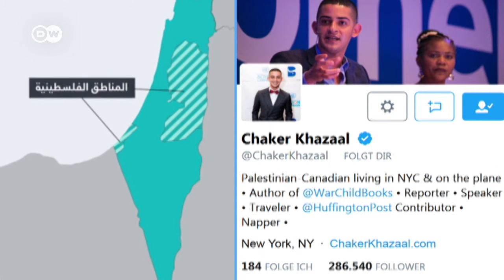شاكر خزعل (فلسطين): بحثت عن قبر جدي حتى وجدته و زرعت شجرة زيتون إلى جواره